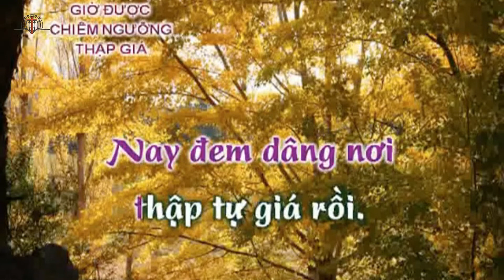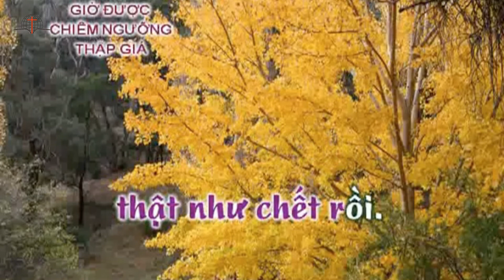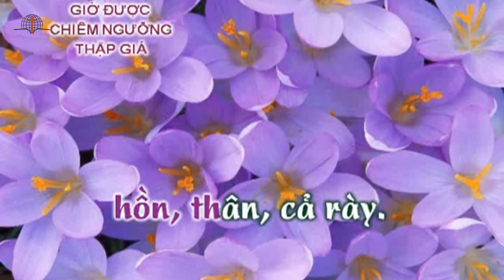Thánh ca 95 - Giờ Được Chiêm Ngưỡng Thập Giá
GIỜ ĐƯỢC CHIÊM NGƯỠNG THẬP GIÁ
Nguyên tác: When I Survey the Wondrous Cross
Lời: Isaac Watts
Nhạc: Lowell Mason

1. Giờ được chiêm ngưỡng thập giá quí hóa
Nơi Giê-xu Chúa ta chịu hình đây
Lòng thật coi phú quí thảy lỗ cả
Quyết bỏ hết kiêu ngạo tâm tính này.

2. Nguyền Giê-xu giúp tôi chẳng khoe khoang
Duy khoe ơn Chúa bỏ mình vì tôi
Mọi vật hư ảo xưa mãi mê man
Nay đem dâng nơi thập tự giá này.

3. Nhìn vào thân Chúa tôi cảm biết mấy
Yêu thương bi đát chung hòa giọt rơi
Từ nghìn xưa chẳng chi sánh cảnh ấy
Há thấy mão miện bằng gai khác nào?

4. Dầu rằng tôi có toàn cả thế giới
Đem dâng cho Chúa vẫn hèn mọn thay!
Kỳ diệu thay ái tình Chúa thắm tươi
Xui tôi vui dâng hồn, thân cả rày.

Cleveland, OHIO